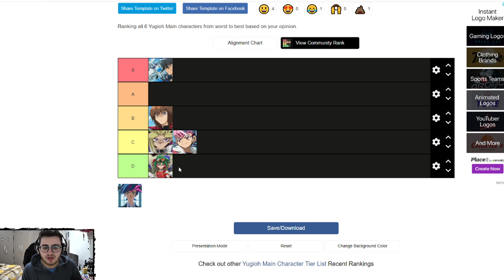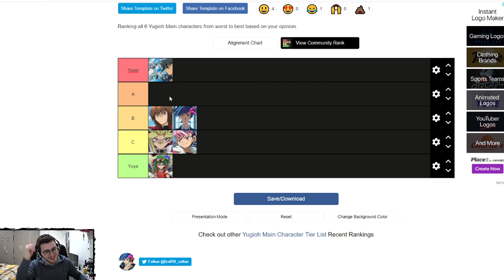Quali sono i protagonisti migliori della serie Anime di Yu-Gi-Oh!? w/Tahko "Yusei Cowboy"